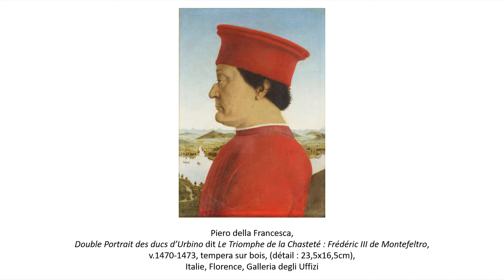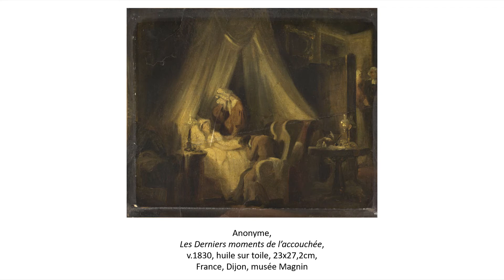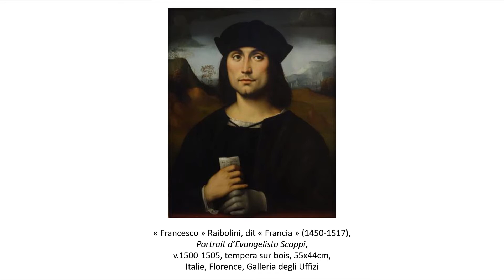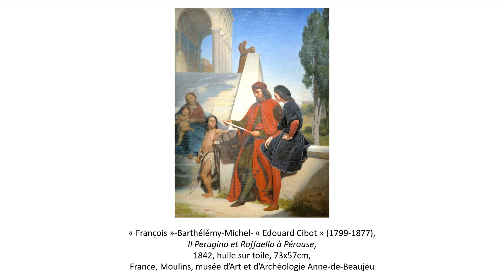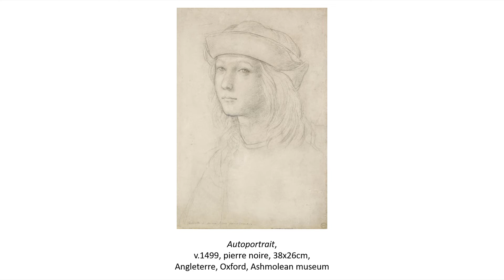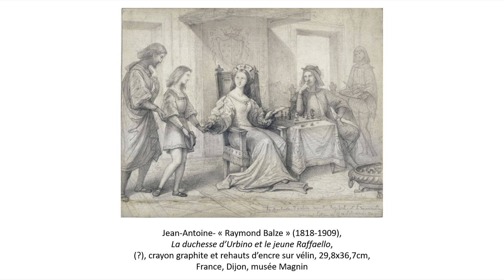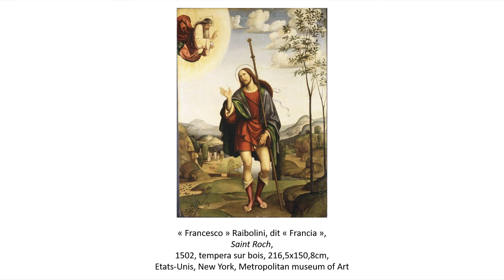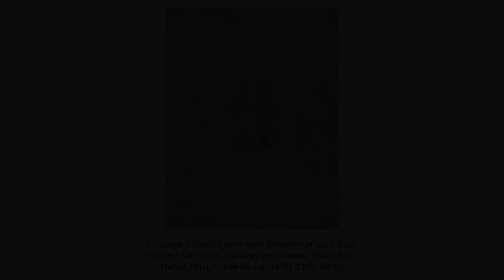Raffaello, le vertueux (1488 à 1500)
Bien le bonjour ! Voici la deuxième partie du premier épisode consacré à Raffaello Sanzio. J'espère que cette vidéo vous plaira.

Voici la liste des œuvres aperçues !

La Madonna di Casa Santi
Autoportrait (dessin)
L’Etendard de la Très Sainte Trinité : La Crucifixion avec les saints Roch et Sébastien
L’Etendard de la Très Sainte Trinité : La Création d’Eve

Bon visionnage !